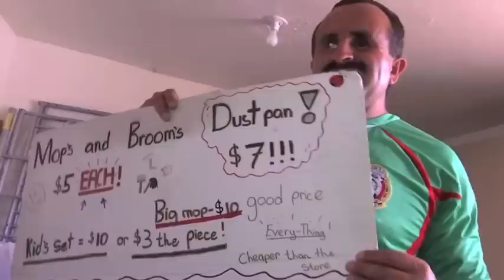COLOR | Personajes de la Copa, Marco Zepeda